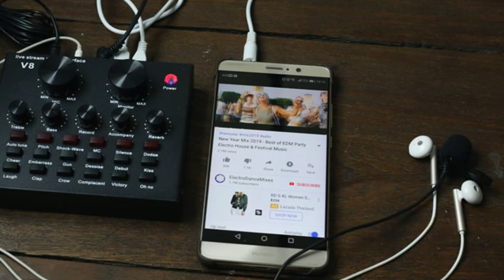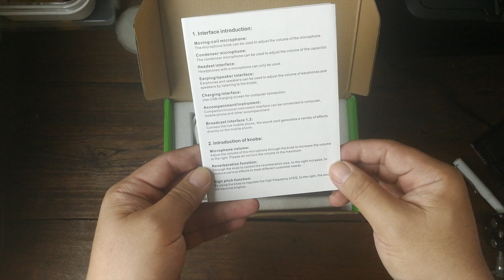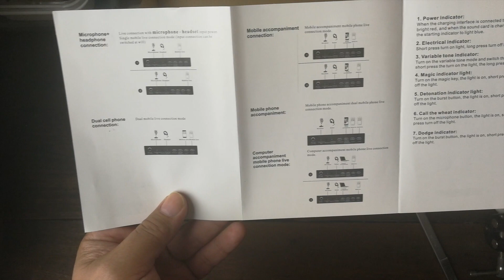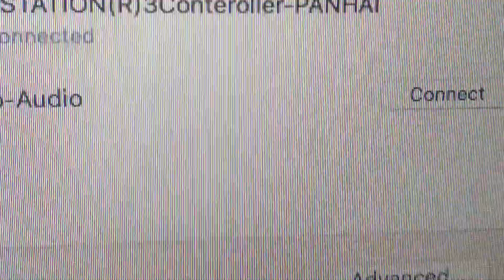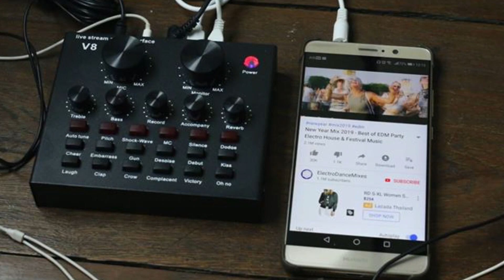หมีเฮ : รีวิว V8 Audio Live ตัวใหม่มี (Bluetooth) ใช้ได้ทั้ง mac/pc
ร้านค้าใน Shopee

หมีเฮ :
 รีวิว V8 Audio Live Sound Card for Phone Computer
USB Headset Microphone Webcast-(Bluetooth)
 สี่ร้อยกว่าบาท
สอบถามทางร้านโดยตรงครับ

เพื่อเป็นกำลังใจด้วยครับ

FREE……ขายฟรี
ลิงค์ etsy ขายของฟรี 40 รายการ
ของที่ขายได้ก็จะเป็นงาน handmade / vintage / digital file
เรา ขายงานดิจิตอลไฟล์อยู่ที่นี่ด้วย ปรกติจะเสียค่าลงสินค้าที่ 0.2$
ถ้าสมัครผ่าน ลิงค์นี้ จะขายได้ฟรี 40 รายการใครสนใจก็ลองศึกษาดู
เพิ่มช่องทางทำเงินในช่วงกักตัว covid 19
รักษาสุขภาพกันด้วยนะครับเพื่อนๆ

Usually, Etsy shop listings cost USD $0.20 each, using this link you and me will both get 40 listings for free together.

สร้างรายได้เสริมหรือทำเป็นงานหลักมาลองขายภาพที่
Shutter stock